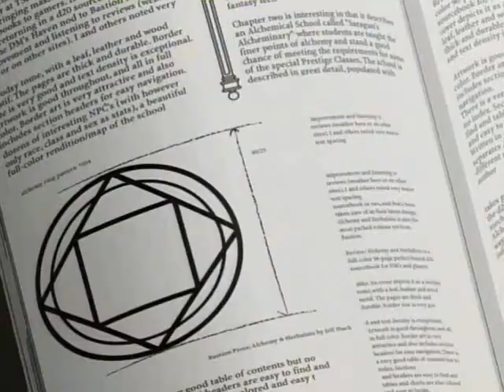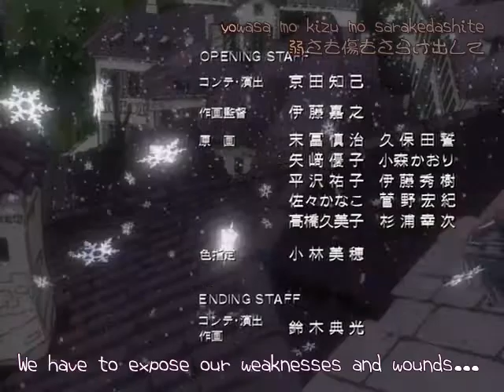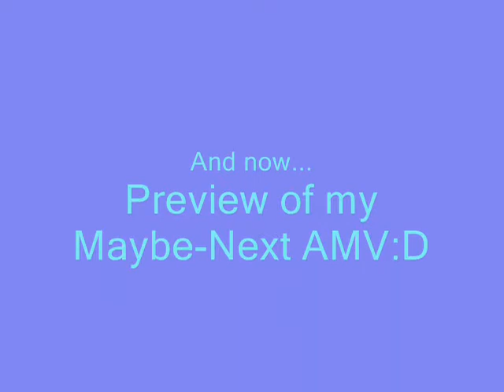Edward Erlic's Painful Memories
This vid is made by my sister - Gimladen!

VIDEO IS PURELY FAN-MADE AND IS IN NO WAY ASSOCIATED WITH THE MUSICAL ARTIST OR ANIME COMPANY IN ANY WAY!!!